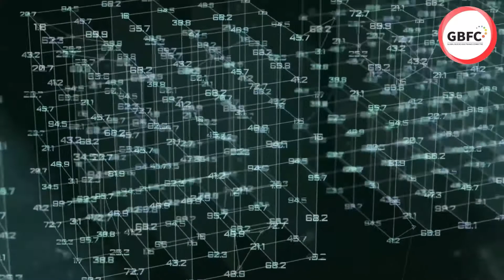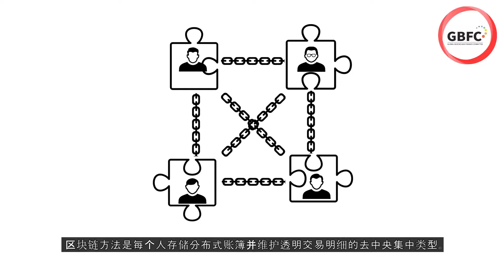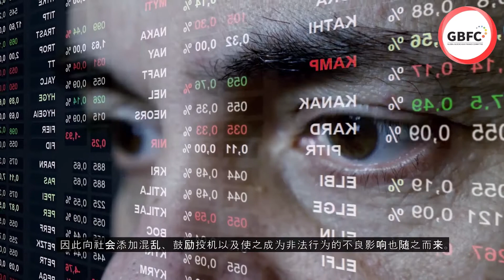Blockchain Finance: MobiDollar-Part 2) 通过区块链技术发挥非政府组织机构的作用和机遇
通过区块链技术发挥非政府组织机构的作用和机遇

1) 地球良知非政府组织

2) 通过区块链技术迎来了新的机遇

3) 那么到底什么是区块链？

4) 基于区块链的金融优势